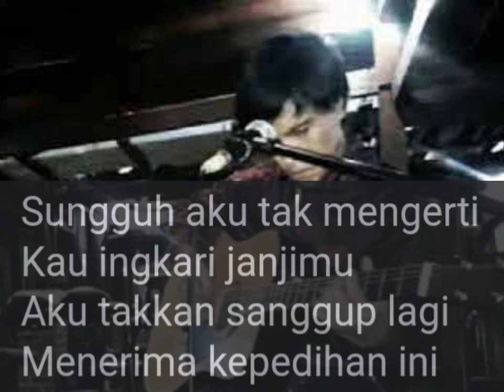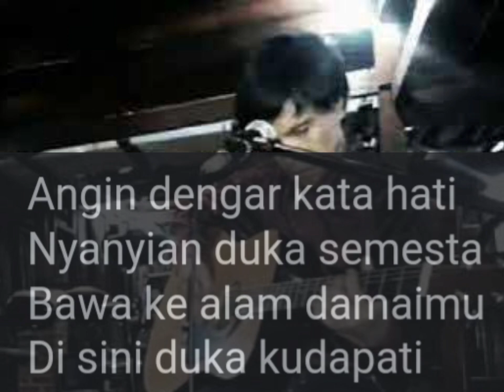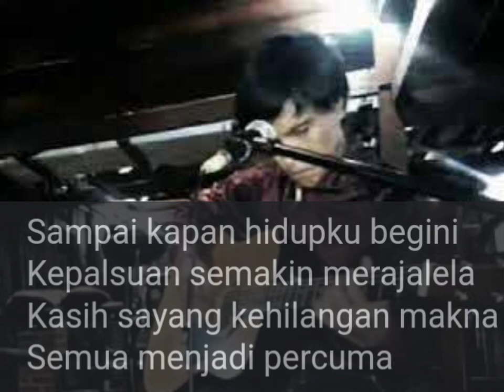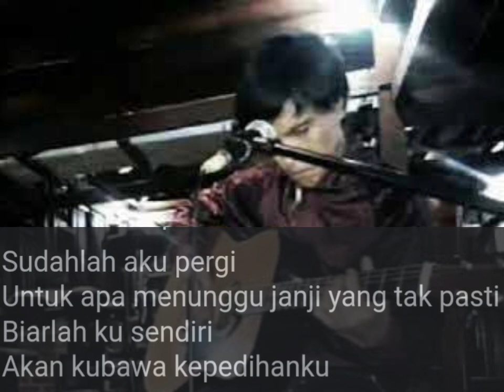Achmad Albar - Sudahlah aku pergi (Hasil Karaokean D390TG)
band lagu God bless ini benar benar awal mengenal musik masa kecil saat ortu sering memutar kaset nya dan menyanyikan lagu nya yang jadi ingatan jika saya bisa bernyanyi mungkin karena faktor ortu yang ada pada saya sendiri bisa bernyanyi. He... 390x buah tidak jauh dari nama dan rasanya yang khas. He... 390x

rekaman live saat ingin bernyanyi dan ini lagu band legend di indonesia era tahun 80/90 han sampai 2000 dan sekarang 2023 generasi baru pun masih menyukai lagu band legend God bless.